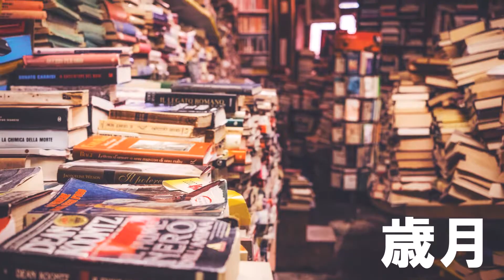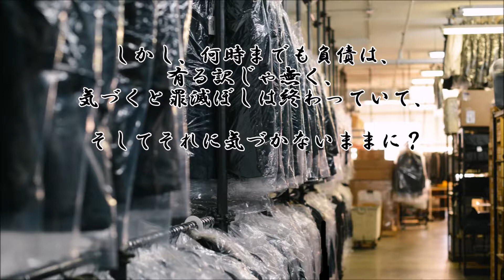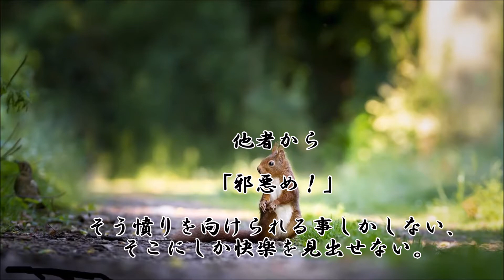ショートサーキット出張版読み上げ動画5021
「邪悪め！」それを向けられる存在に対して、正義を語る側は、
コツコツと執念深く、その邪悪を殺す弾を、開発し続けている。

素材著作
風景